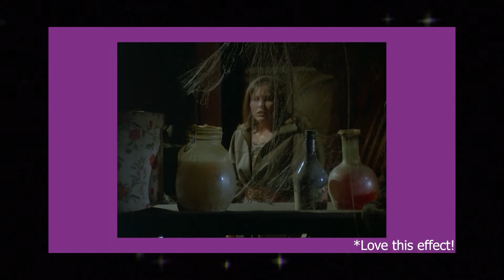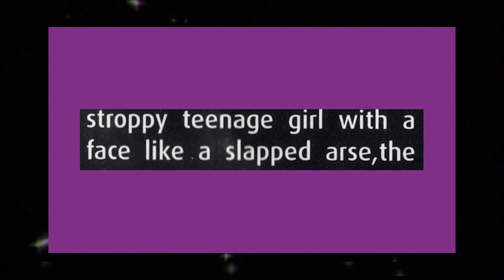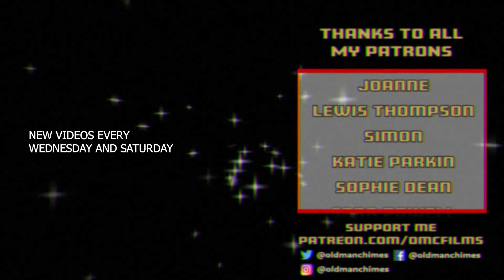Ghosthouse | Horror Film Review Series | Vipco Screamtime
In this episode of Vipco Screamtime I take a look at the interesting film from Umberto Lenzi, 'Ghosthouse', a good film for the Screamtime Collection. Without saying too much, it's a lot of fun.

Current Episode
Episode 23 - Ghosthouse

Next Episode
Episode 24 will be on John Hayes' 'Grave of the Vampire'

🎬⭐ Support Me ⭐🎬